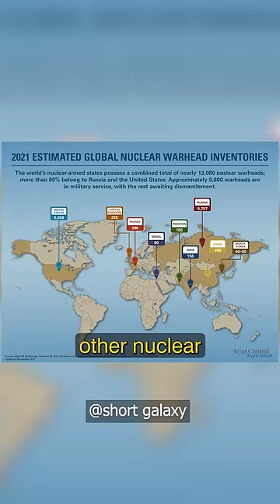this could literally end our life in this planet | joe rogan - dave smith